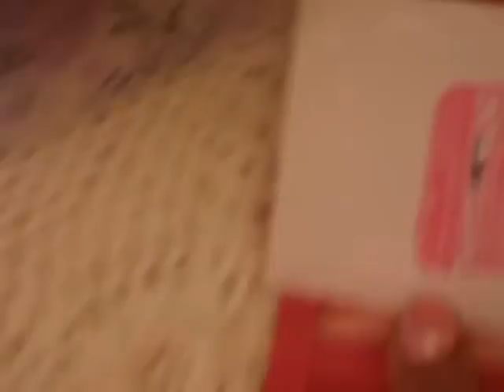Racist talk at walmart (